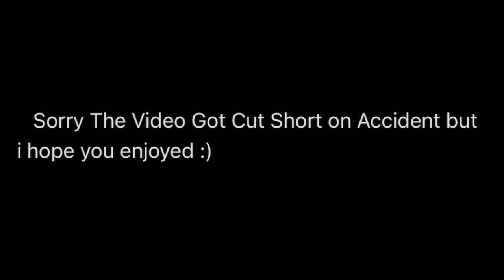Me and Statshadows Creative Maps